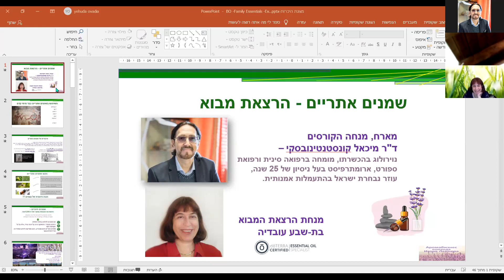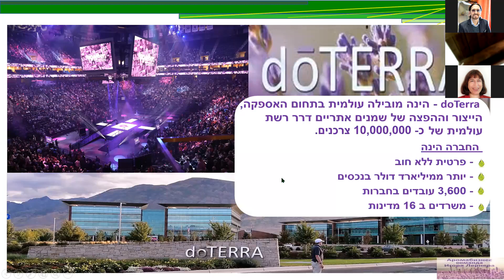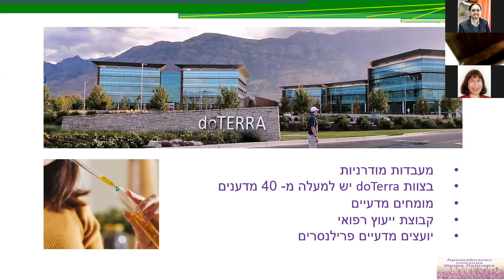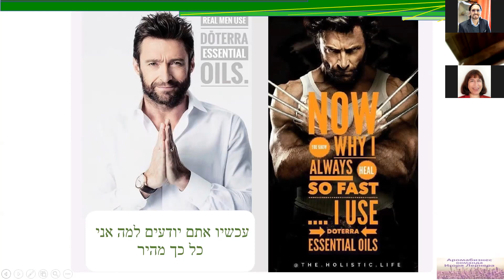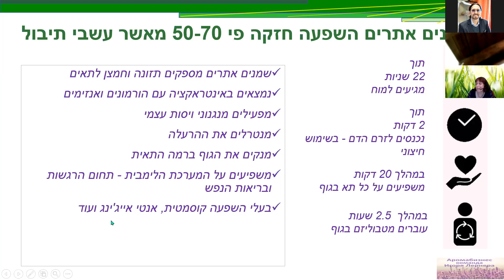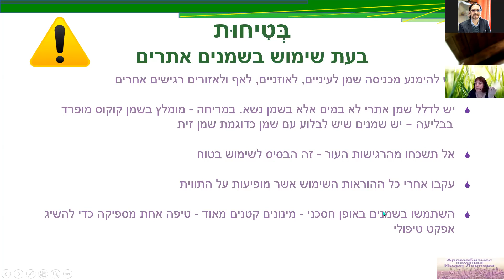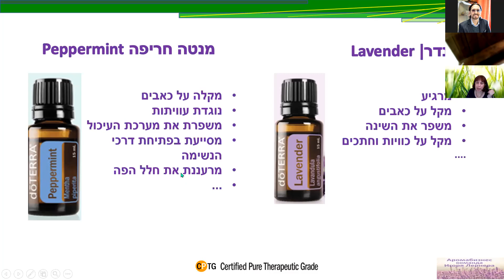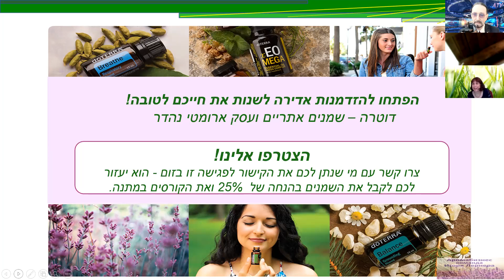Dr. Michael Konstantinovsky and Bat Sheva Ovadia - הרצאת מבוא לקורסים בארומה לייף סטייל